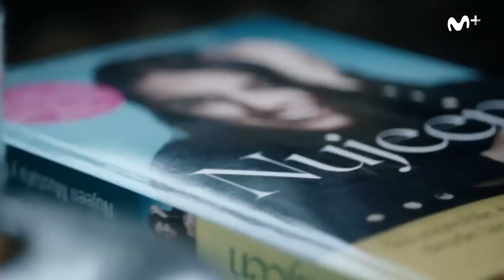El Día Después (18/12/2017): Nujeen, una historia de superación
Esta joven refugiada Siria que vive en Alemania, esconde una intensa vivencia personal. Su amor por el Barcelona le hizo ser protagonista de la sorpresa de su vida.